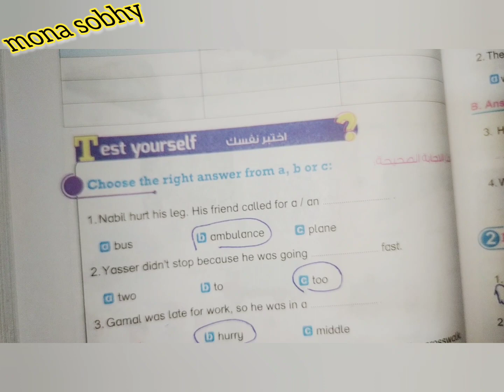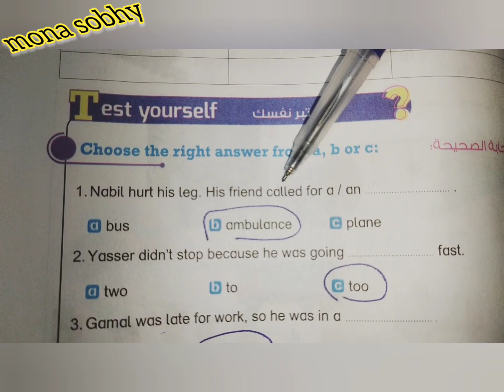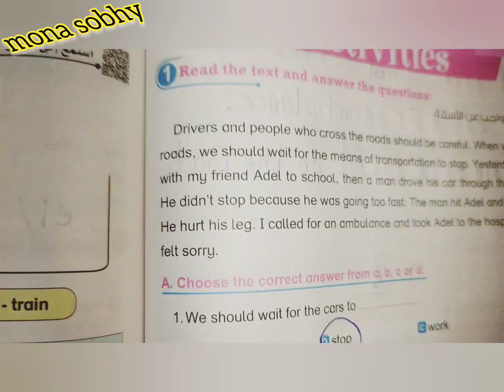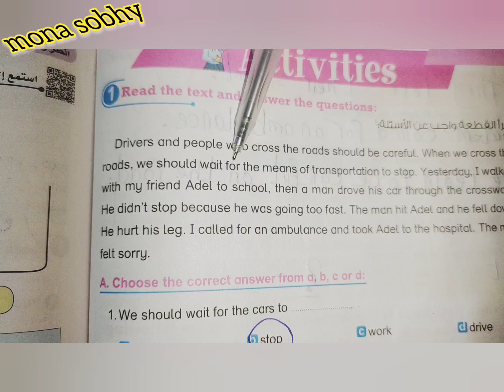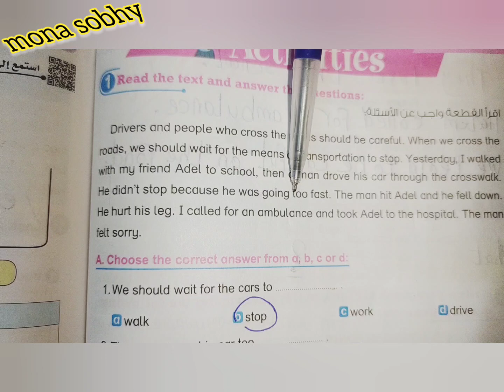الصف الرابع الابتدائي حل تدريبات كتاب بت باي بت من صفحه 212 ل صفحه 214